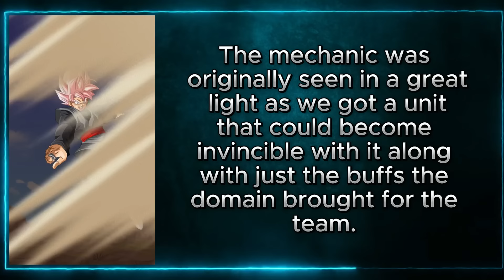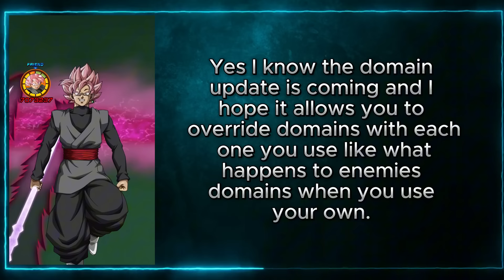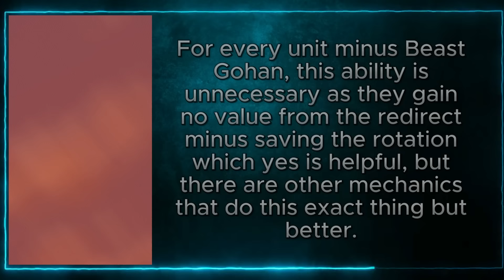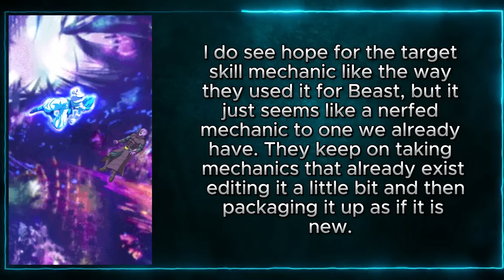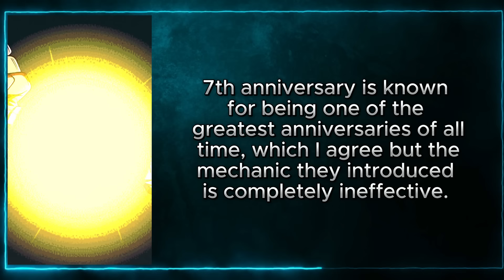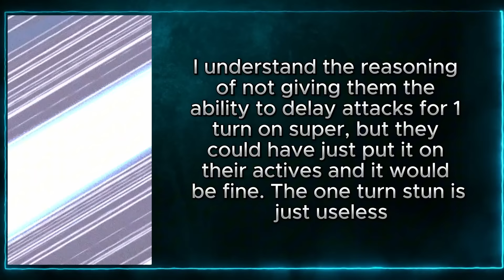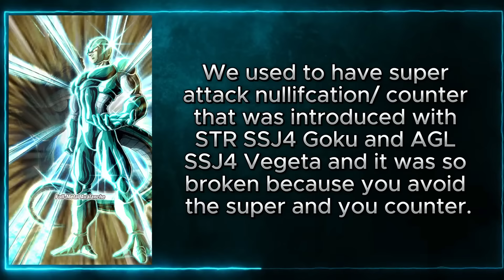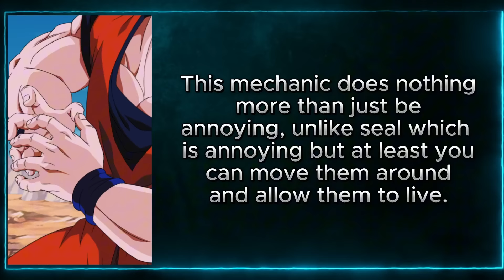The Worst Mechanics To Ever Exist in DBZ Dokkan Battle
In today's DBZ Dokkan Battle video we are looking at the worst mechanics to ever exist in DBZ Dokkan Battle

This could range from many things like domains, super attack nullification or even the newly introduced target skill animation

This video is really going to harp on the point that the new mechanics are pretty much recycled and worst versions of ones we already have. Do you agree?